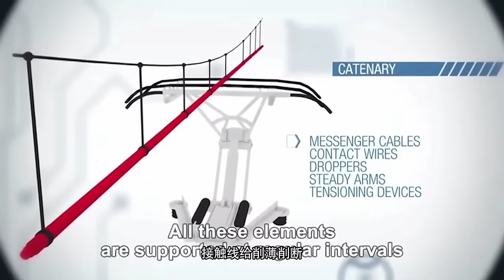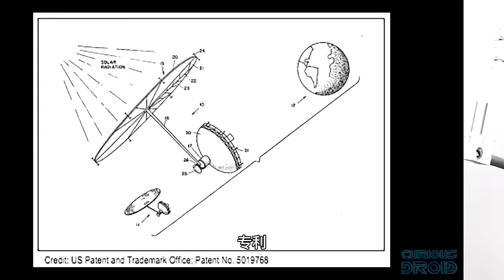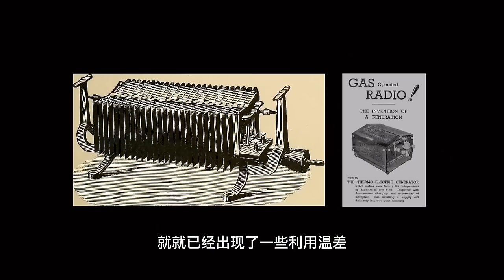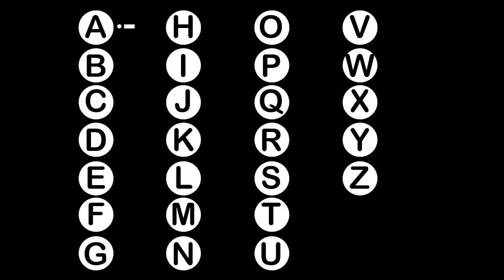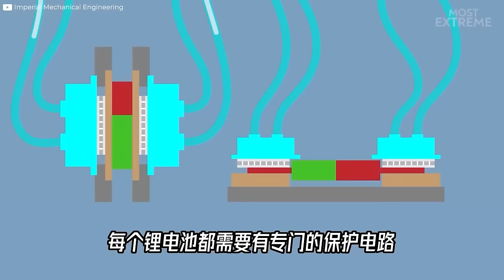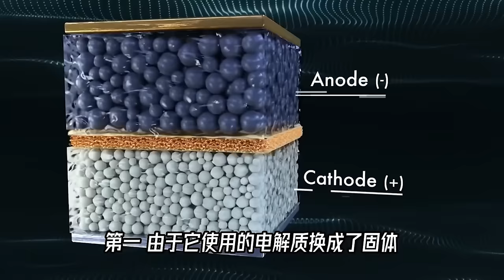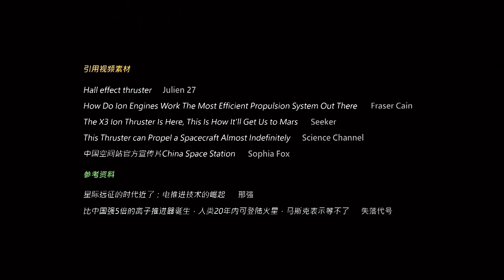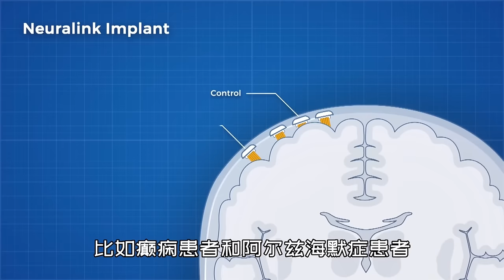高铁是如何取电的？怎么才能做到既取到了电，又省了钱？【科学火箭叔】